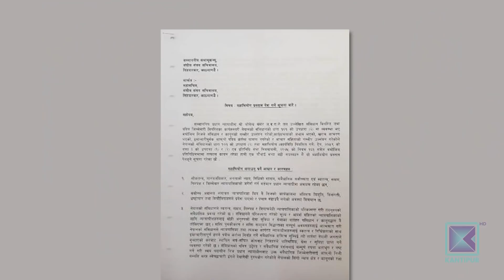चुनावमा सहकार्य गर्ने कि नगर्ने भन्नेमा सत्ता गठबन्धनमा छलफल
संविधान र संसद्को रक्षा गर्न भन्दै एक बर्षअघि बनेको गठबन्धनले टुट्नै लागेको परिस्थितिबाट जोगिएर एमसीसी सम्झौतालाई पार लगाएको छ । तर सरकारलाई जनउत्तरदायी र संसदलाई प्रभावकारी बनाउने भूमिकामा भने गठबन्धन सफल हुन सकेको देखिन्न । त्यसमाथि आसन्न स्थानीय तह निर्वाचन, संसदमा दर्ता भएको प्रधानन्यायाधीश विरुद्धको महाअभियोग लगायतका बिषयलाई टुङ्गोमा पुर्याउनुपर्ने चुनौति छन् । त्यसमा गठबन्धन कति सफल होला ?